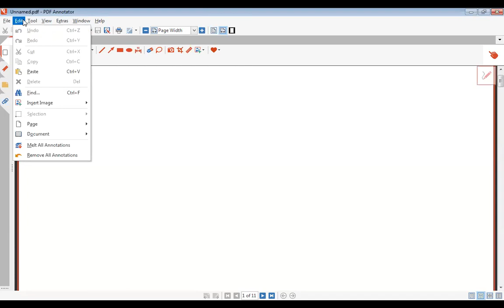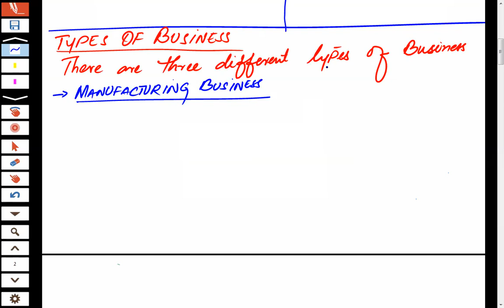Basic Accounting for ICAP Students - Lecture 1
This is the first lecture on a series of lectures for BasicAccounting for CAF1 Students by NasirVohra.